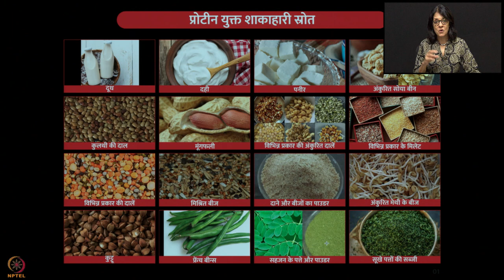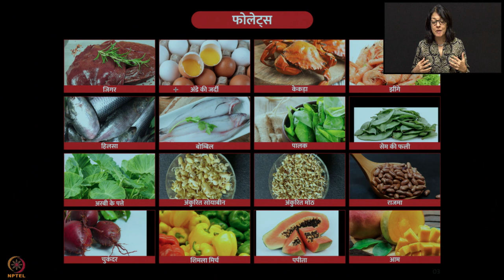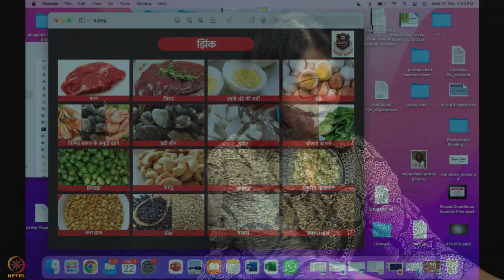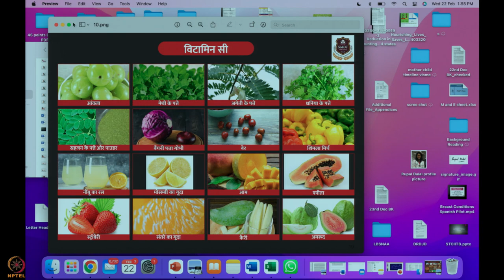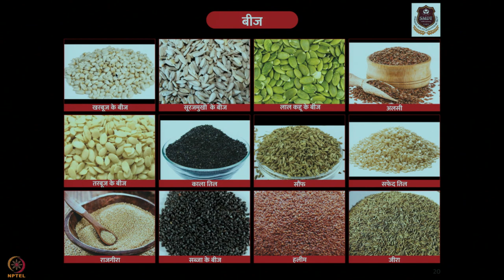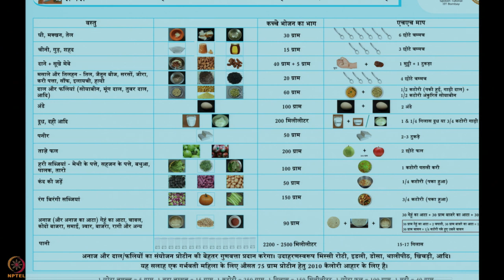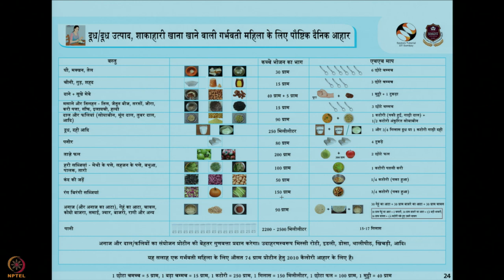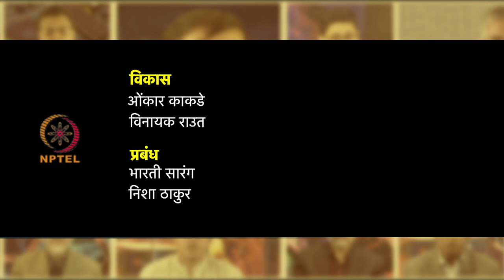सप्ताह 12 : तीसरा लेक्चर : पोषण चार्ट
तीसरा लेक्चर : पोषण चार्ट